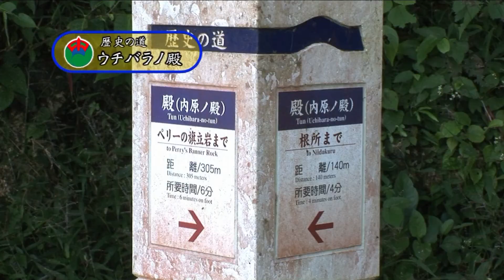日本語-歴史の道「ハンタ道」_ウチバラノ殿